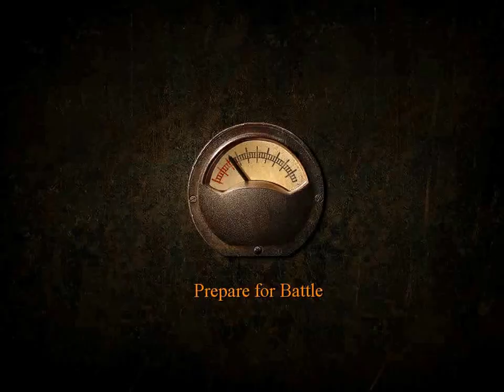Blitzkrieg 1 -Iron Division_Custom Chapters -Grey Tiger :mission 4_Rhine watch